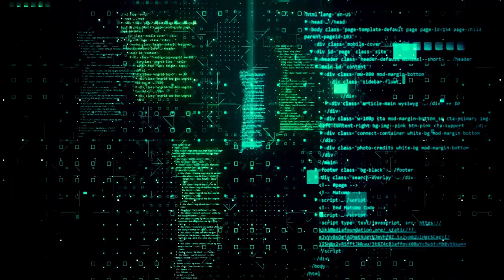A System of Innovation. Eric Schmidt at COSM 2022.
A System of Innovation:  Eric Schmidt explores the transformative power of artificial intelligence (AI) -- from language to military applications, business, finance, energy, social media, and medicine.